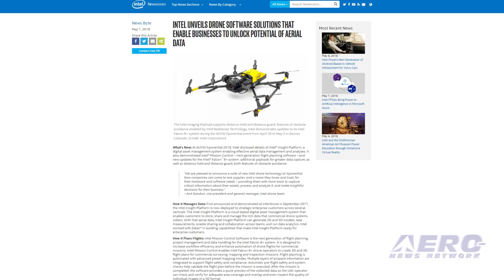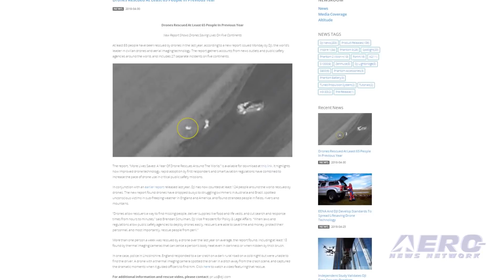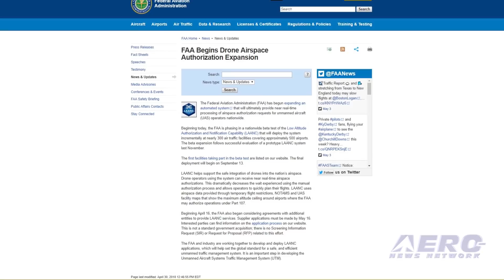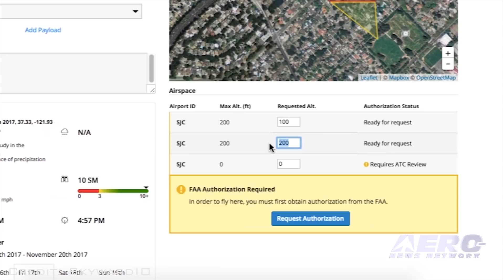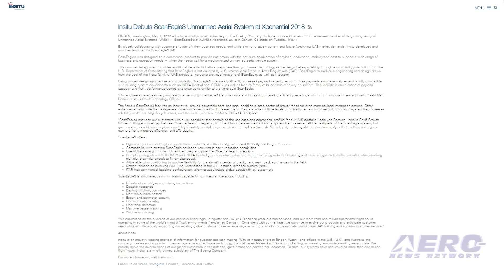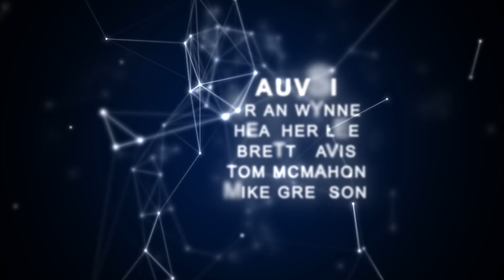Airborne-Unmanned 05.08.18: XPO18!, Drone Airspace, Insitu ScanEagle3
Also: Intel Drone Software, Airbus Aerial-DroneBase, DOT App Procedures, Drones Rescues

As divergent as the keynote speakers who addressed a full house at Xponential 2018 were last week, they shared a common message of optimism for the future of unmanned systems. From a business point of view, PrecisionHawk Inc., CEO Michael Chasen described how his company’s work in preparation of the newly released Pathfinder Report provides a practical path toward ensuring that manned and unmanned aircraft could share the skies safely. The FAA has begun expanding an automated system that will ultimately provide near real-time processing of airspace authorization requests for UAS operators nationwide. The FAA is now phasing in a nationwide beta test of the Low Altitude Authorization and Notification Capability (LAANC) that will deploy the system incrementally at nearly 300 air traffic facilities covering approximately 500 airports. The beta expansion follows successful evaluation of a prototype LAANC system last November. The first facilities taking part in the beta test are listed on the FAA website. The final deployment will begin on September 13. Boeing subsidiary Insitu introduced the ScanEagle3 at AUVSI's Xponential 2018 in Denver, CO. This provides additional benefits to Insitu's customers through commercial pricing, as well as global exportability through a commodity jurisdiction from the U.S. Department of State stating that ScanEagle3 is not covered by U.S. International Traffic in Arms Regulations (ITAR). ScanEagle3's exclusive engineering and design draws from the best of the Insitu family of UAS products, including previous iterations of ScanEagle, as well as Integrator. All this -- and MORE in today's episode of Airborne-Unmanned!!!

Airborne-Unmanned 05.08.18 is chock full of info in this Weekly News Episode, Monday, May 8th, 2018... Presented by Aero-TV veteran videographer and Airborne Hosts Brianne Cross, Christopher Odom, and Laura Hutson, and is supported by ANN CEO/Editor-In-Chief Jim Campbell, Chief Videographer Nathan Cremisino, and Aero-Journalist Tom Patton, this episode covers:

AUVSI XPO Speakers See Bright Future, With Focus On Safety And Jobs
FAA Begins Drone Airspace Authorization Expansion
Insitu Debuts ScanEagle3 Unmanned Aerial System At Xponential 2018
Intel Unveils Drone Software Solutions At AUVSI
Airbus Aerial And DroneBase Form Partnership
U.S. DOT Sets Application Procedures For Commercial Drone Transportation
Drones Rescued At Least 65 People In 2017